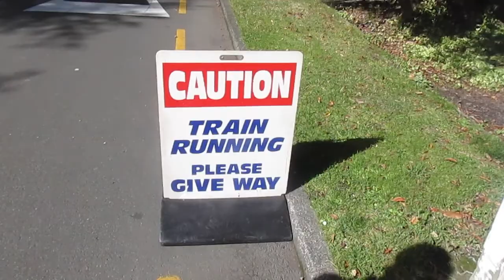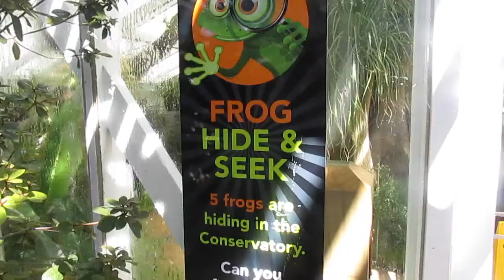Vlog #1 || Jonathan Daniel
This video was taken a few days ago, but I hope you enjoy. :)